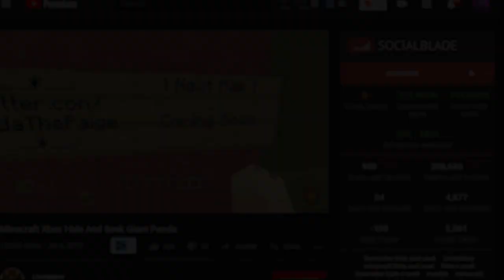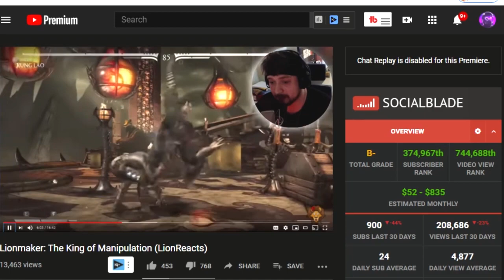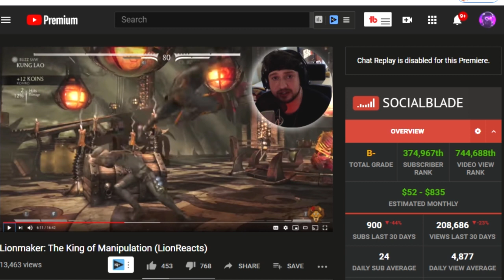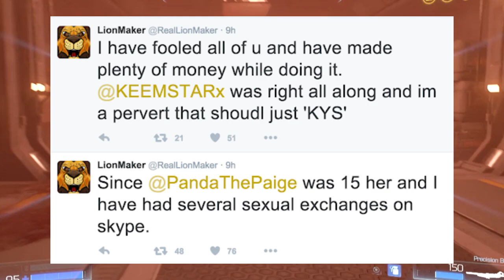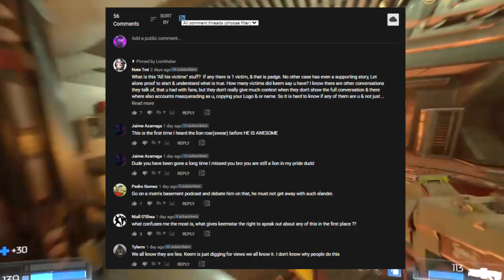LionMaker's Return To YouTube Is Pathetic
LionMaker is a disgusting human being and i wanted to talk about this because i think this is just the most pathetic thing in the world to watch someone like lionmaker try to come back to youtube. It is disgusting that youtube themselves allow him to come back i dont really think someone like him deserves a platform. the things he did and said to paige the panda are disgusting. i hope you guys enjoyed.